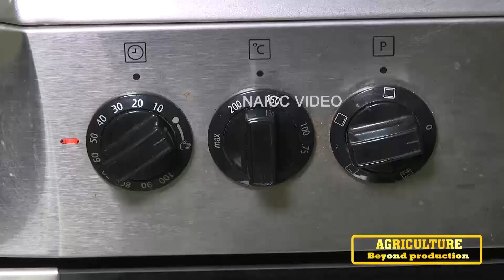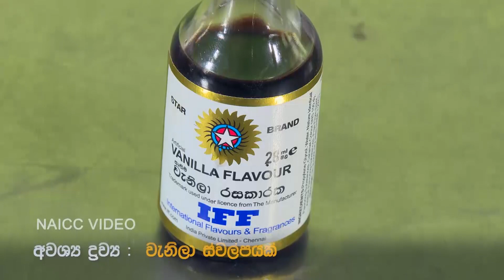AGRICULTURE Beyond ProductionTVprogram 2020.08.23 @6.30 p.m on Rupawahini මාතෘකාව-වට්ටක්කා වලට අගයක්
AGRICULTURE Beyond Production TV program 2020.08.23 @ 6.30 p.m on Rupawahini

සංවාදයට ලක්වන මාතෘකාව -වට්ටක්කා වලට අගයක්
our Fce book Challal